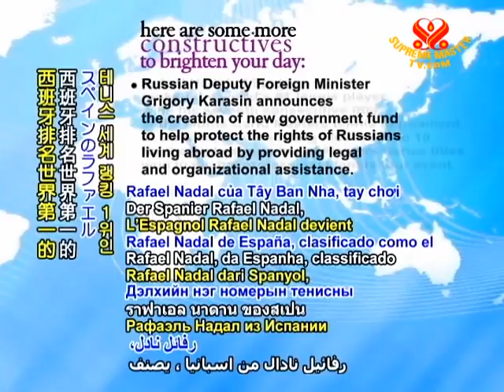CONSTRUCTIVES - 23 Apr 2011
Agence Maghreb Arabe Presse reports that delegations from Morocco and Liberia hold their first meeting, with several agreements signed to enhance cooperation in health, vocational training, education and agriculture.

The Swedish government launches a comprehensive campaign to eliminate the harms and health problems caused by illegal drugs, alcohol and tobacco, with US$40 million a year between 2011 and 2015 toward efforts to protect youth through early intervention and treatment.

With 86 women recently elected to Finland's Parliament, a historic record is reached as being the highest number ever for the country.

Russian Deputy Foreign Minister Grigory Karasin announces the creation of new government fund to help protect the rights of Russians living abroad by providing legal and organizational assistance.

Rafael Nadal of Spain, ranked the world's #1 tennis player, wins his seventh consecutive title at the Monte Carlo Masters tennis tournament in Monaco, also boosting his record to 19 for the highest number of Masters Series titles won in such a professional tennis tour event.

Turkish Foreign Minister Dr. Ahmet Davutoğlu and his visiting Norwegian counterpart Jonas Gahr Støre sign an agreement in Ankara on diplomatic exchange to share experience on peace and reconciliation work.

Chinese Actress Sun Li is appointed as goodwill ambassador by Animals Asia Foundation to help campaign for the halt of bears being imprisoned for painful bile extraction.

Indonesian Ambassador to Fiji A Chandra Salim conveys her government's wish to help Fiji develop its natural potential and culture as part of a directive by Indonesian President Susilo Bambang Yudhoyono to care for the development of the Pacific region countries.